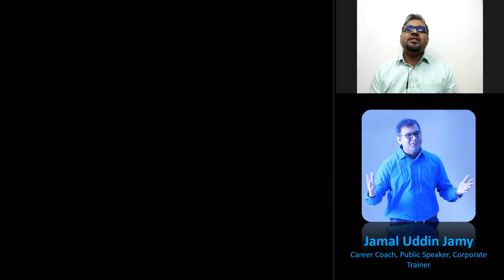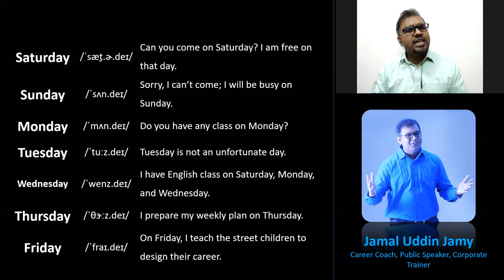08. How to Pronounce 7 days, IPA symbols by Jamal Uddin Jamy | Art of Speaking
08. How to Pronounce 7 days, IPA symbols by Jamal Uddin Jamy | Art of Speaking

Career Coach, Public Speaker, Corporate Trainer